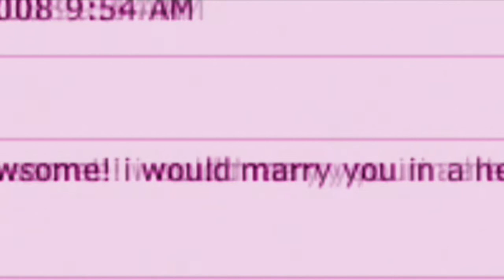i luV mi FAnz!!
thnx 4 all of ur comentz n mesages!! i LUv U!